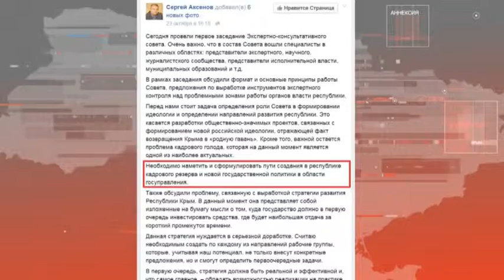Сколько варягов-чиновников нужно Крыму ? Подсчёты Аксёнова и Константинова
Желающих работать в оккупационной власти Крыма по-прежнему нехватает. Так, Сергей Аксенов на заседании экспертно-консультационного совета заявил, что проблема кадрового дефицита для полуострова - одна из самых актуальных. Константинов считает, что Крыму нужно десять тысяч специалистов из регионов России для реализации различных проектов. Подробности – в сюжете СН «Волна».

Мы рядом!